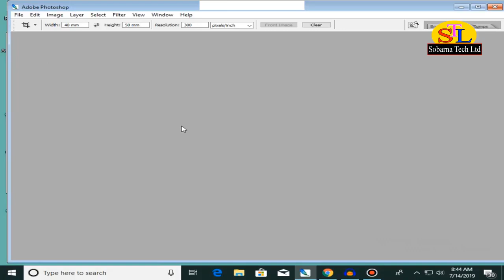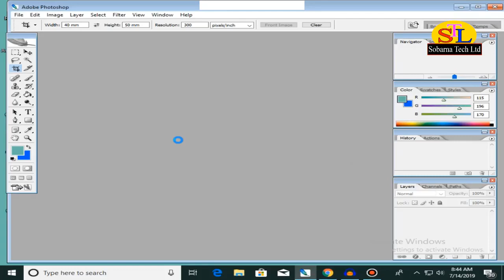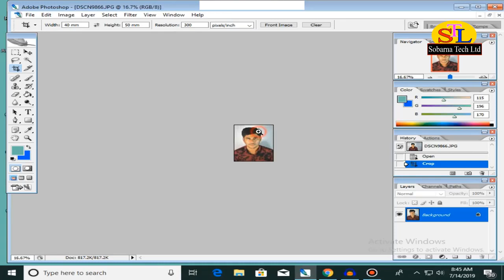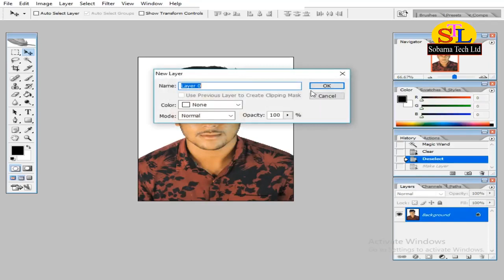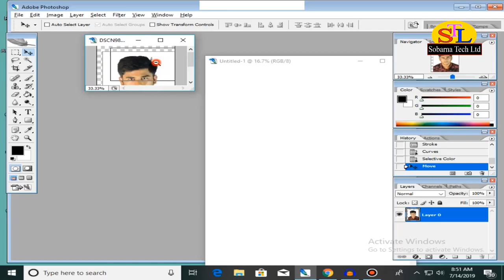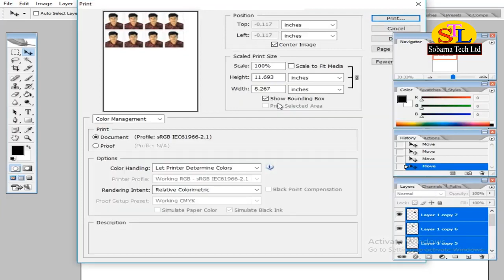Photoshop Bangla Tutorial | How to Make and Print Passport size Photo in Easily|Sobarna Tech Ltd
Sobarna Tech Ltd  is technology-based Youtube channel in Bangladesh. It mainly uploads all types of tech tutorial, tech updates, youtube tips and guide, mobile tips and settings, android apps review, make money online, unboxing and review in Bengali. .this channel make all funny videos.all bangla tutorials.all islamic gagle.song.nath.baul song.making roasted videos.edius video additing tutorials.fl studio.make dj song.and this channel make travels videos.blog videos.